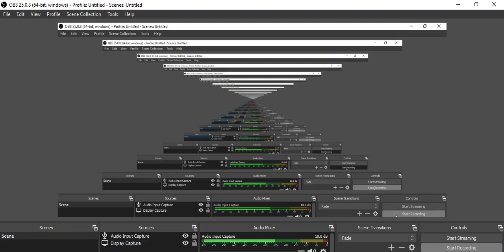Beating Torch God like an EPIC GAMER(Not clickbate it was tote's me)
I AM THE BEST THAIR IS